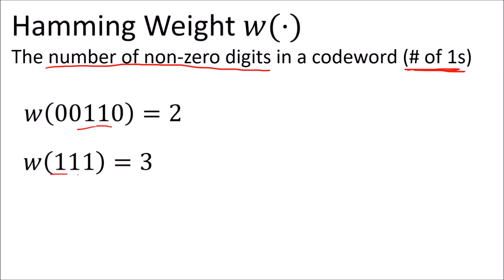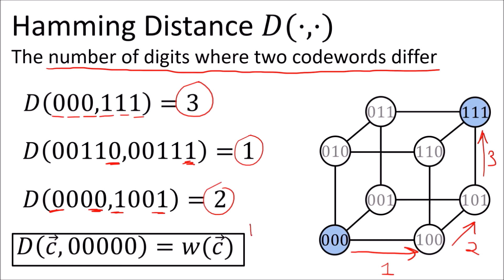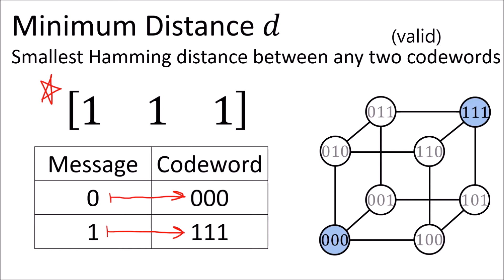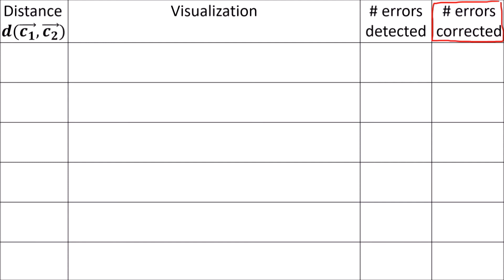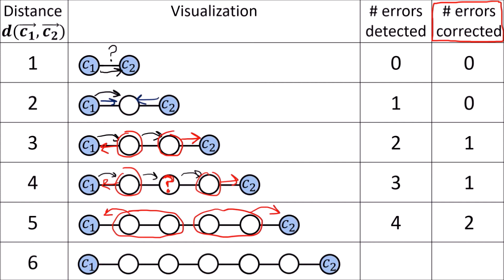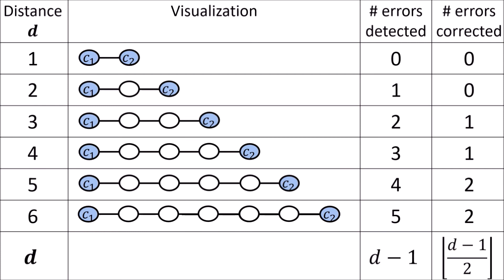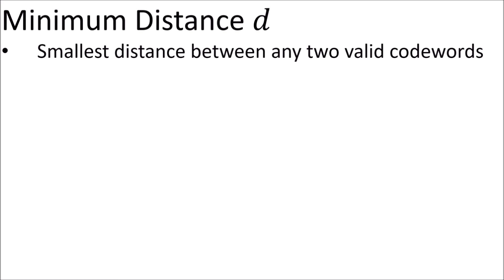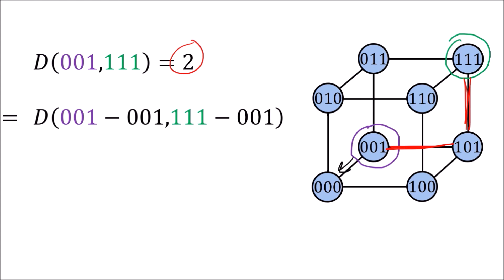Error Correcting Codes 2b: Linear Codes - Minimum Distance